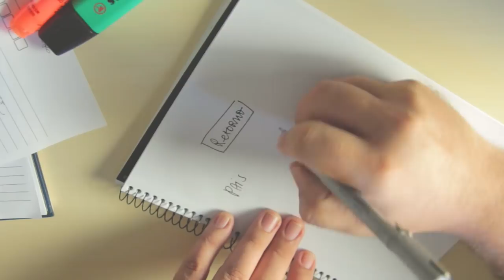DISTÂNCIA - Pais, filhos, acolhimento, humildade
Quer falar comigo? Estamos reunidos toda sexta-feira no Encontro Cais, aqui no Guará 2. Siga o @encontrocais no Instagram para horários e endereço.